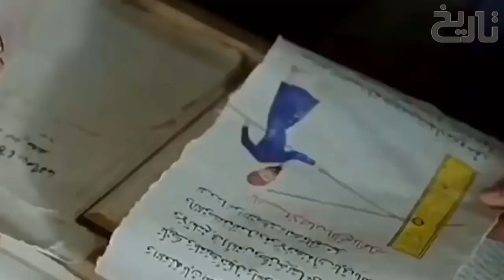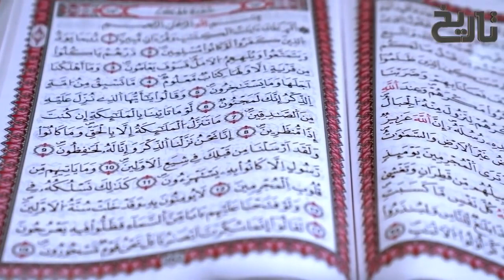sultan muhmud ghaznavi